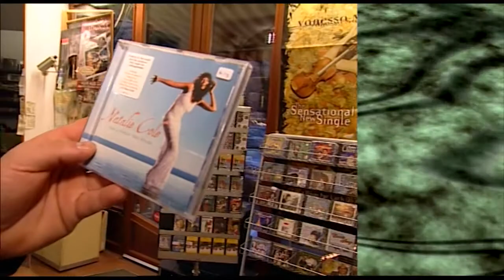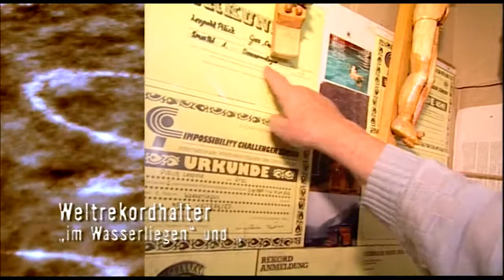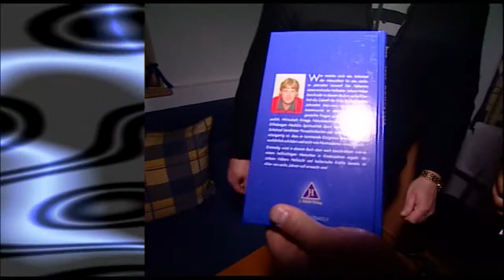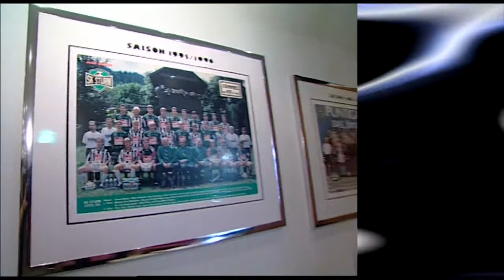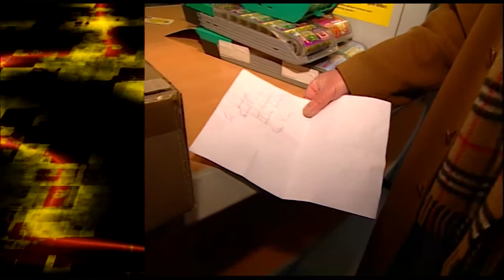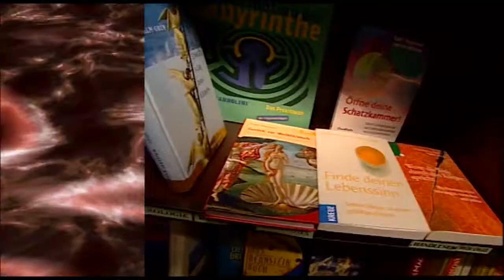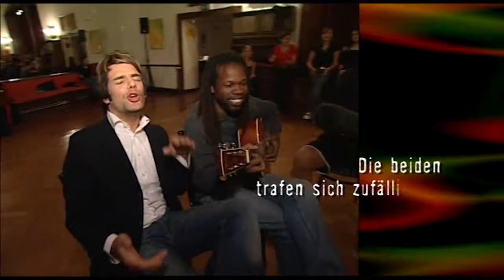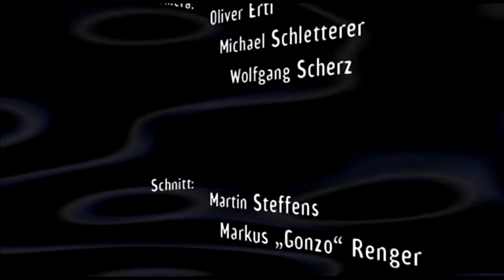Auf Gehts - Der Kinofilm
Auf geht's - Retrospective one

Der Film in dem es um Nichts und gleichzeitig um Alles geht!

Genre: Kabamentation, Dokarett

Garantiert keine Schauspieler. Alles echt!
Gaststars wie Mausi & Mörtl Lugner, Janine Schiller, Otto Wanz, Hannes Kartnig, Klaus Eberhartinger und Manuel Ortega. und sonst? Leute, wie du und ich in ganz alltäglichen Situationen.

Die Sendung Auf geht's mit Markus Gonzo Renger und Kameramann Oliver Ertl lief im Kabel TV Sender Steiermark 1 seit 2001. Das höchst befremdliche, aber auch erfolgreiche Konzept: Gonzo als interaktiver Nestroy und Oli der sprechende Kameramann sind stets ins Geschehen integriert und selbstverständlich niemals angemeldet! Ein Umstand dem es die beiden verdanken, dass auch 36 Folgen für den ORF für Willkommen Österreich produziert wurden. Nachdem Gonzo dann auch noch die Willkommen Österreich Sommertour 2006 gehostet hat, war es vorbei mit dieser Nachmittagssendung für ältere Leute und der Weg für ein neues "Willkommen Österreich" mit Grissemann und Stermann war geebnet.

Im Folgenden hat man ein "Best of" des Archivmaterials mit dramaturgischen Brücken und liebevollen Details zu einem "Spielfilm" verwoben.

"Ich lache nicht viel, aber dieser Film hat mich 96 min dazu gezwungen!" Otto Wanz